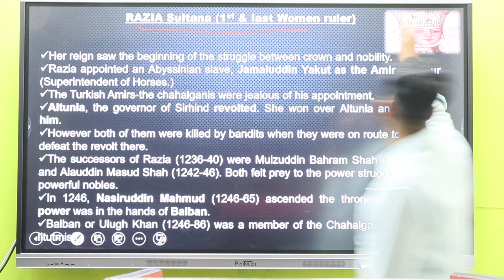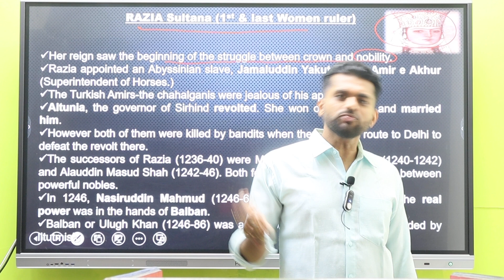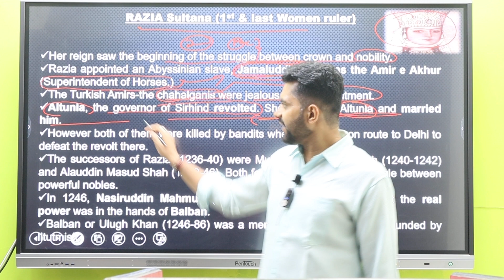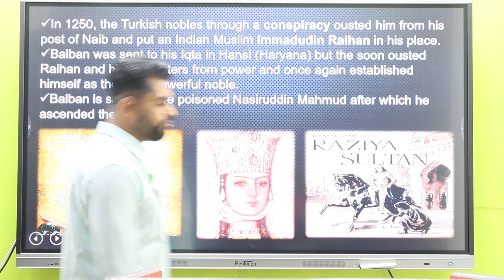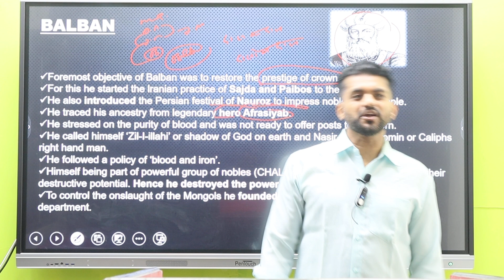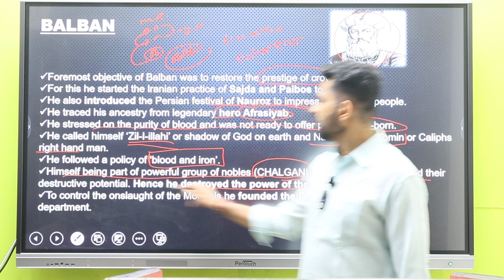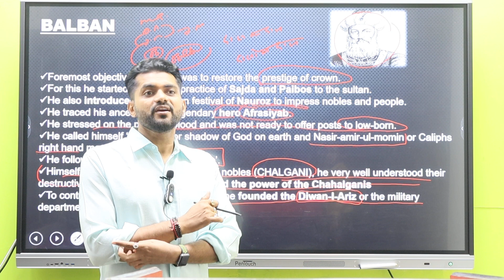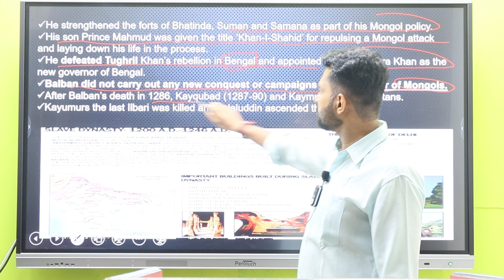Delhi Sultanate: RAJIYA & BALBAN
The Slave Dynasty, also known as the Mamluk Dynasty, was the first dynasty of the Delhi Sultanate. The Slave Dynasty ruled India from 1206 to 1290. The dynasty got its name because its sultans were either slaves or slaves of Muslim generals.
The Slave Dynasty was founded by Qutb-ud-din Aibak, a Turkish slave of Muhammad Ghori. Aibak became the first Sultan of Delhi after the death of his master. He built Qutub Minar in Delhi.